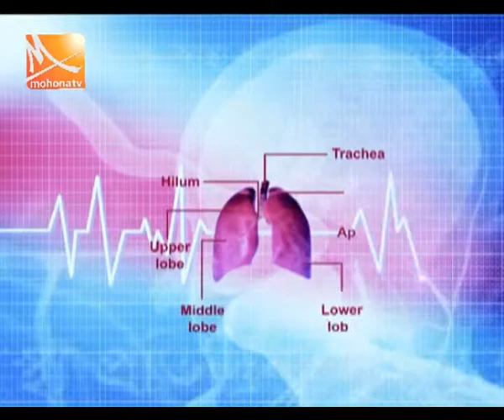হাড় জোড়া ও হাড়ের ক্ষয়বিরোধী রোগের আধুনিক চিকিৎসা